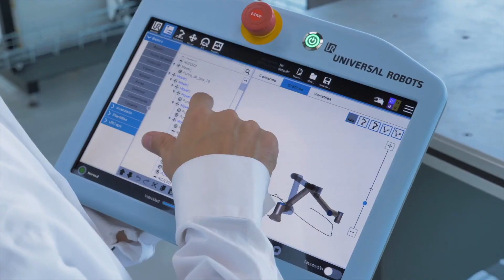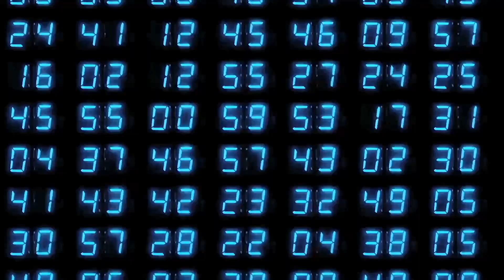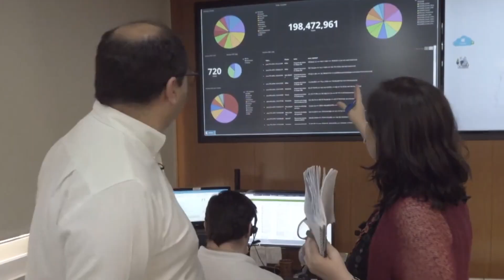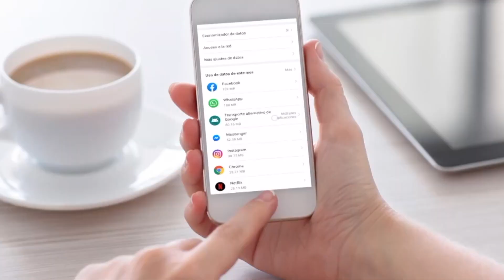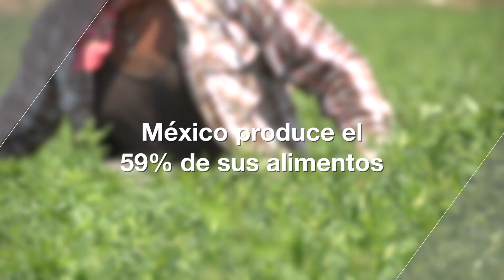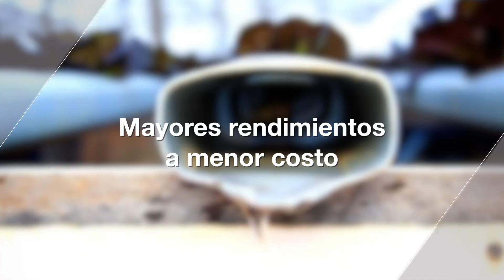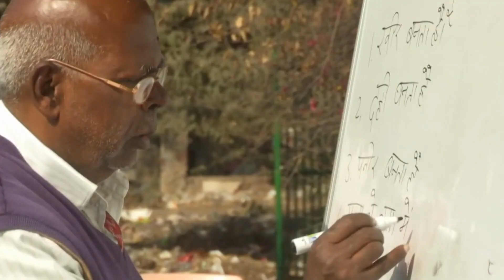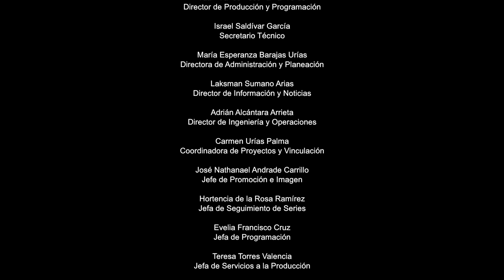CÁMARA ALTA T2 PROGRAMA 20